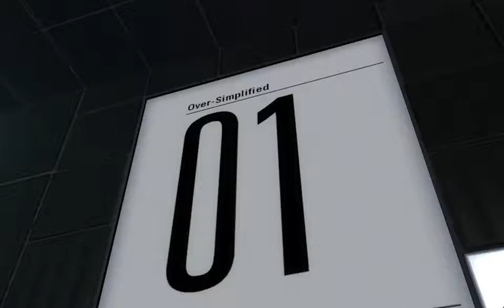Over Simplified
Over-Simplified, by PixelPerfect - intended solution?